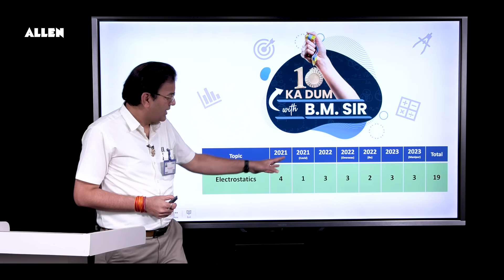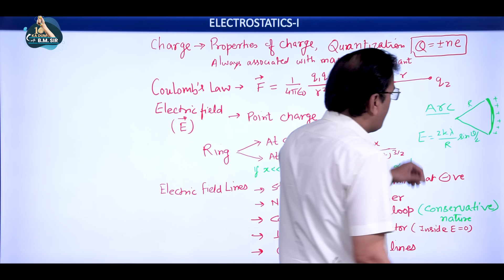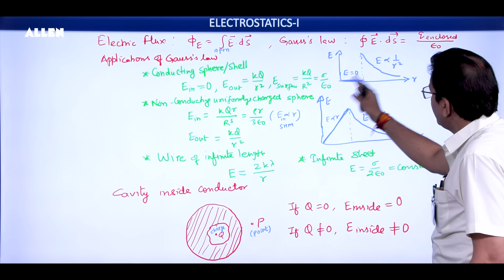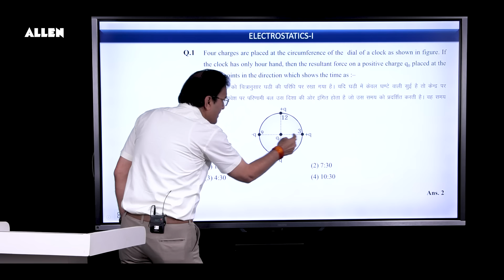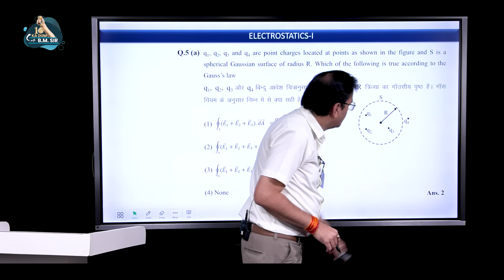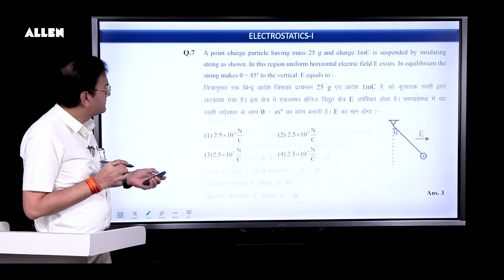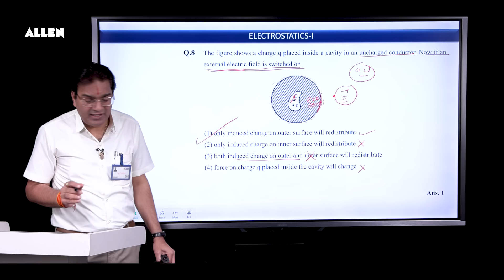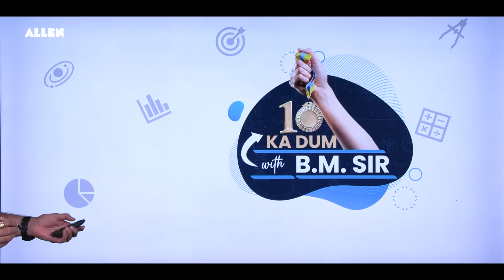NEET-UG 2024 Physics ➡ Electrostatics (Part-1) Ep-11 | 10 Ka Dum with BM Sir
Welcome to 10 Ka Dum series where Dr. Brajesh Maheshwari Sir (Director, ACIPL & HOD Physics) aka BM Sir helps you clear physics concepts for the upcoming NEET exam.

Today's topic is "Electrostatics", perfect for NEET UG last minute preparation. Watch the series for daily lessons and a deeper understanding of the most important topics for NEET UG Physics.

👉🏼 Download ALLEN App to get Access to Free Revision Courses for NEET